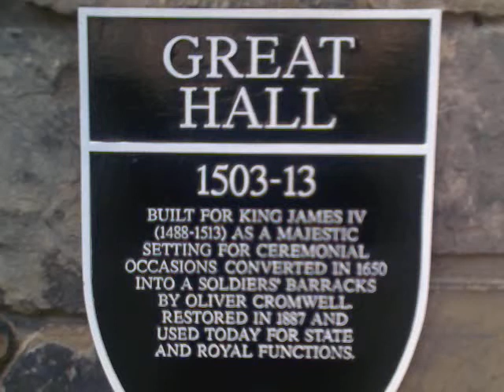The Great Hall Edinburgh Castle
I loved the sowrds in the Great hall